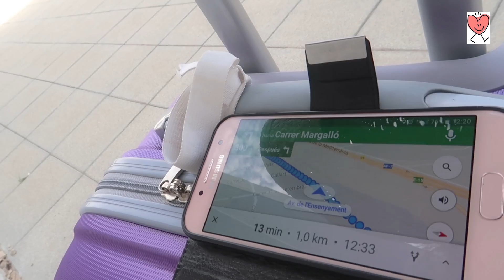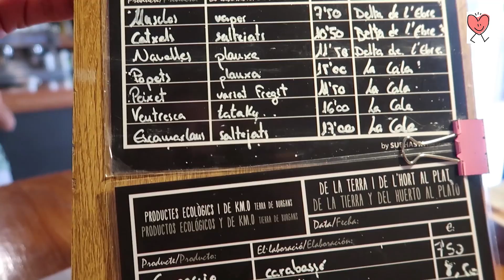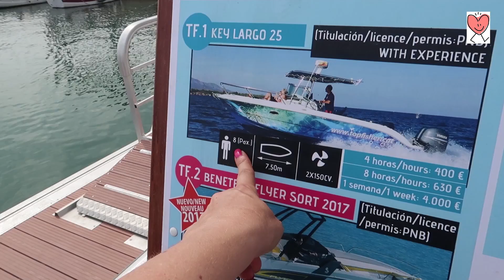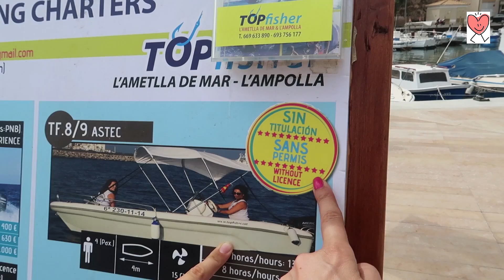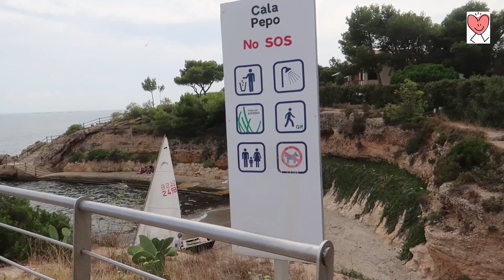L'Ametlla de Mar con mi hija Sorprendentemente hermosa vlog 194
Me costo llegar ...pero como dice la cancion, valio la pena, que maravilla no esperaba tanta belleza
Descripción:

Dirección correo:
Alicia Gómez
Apartado de correos  2010
29640 Fuengirola (Malaga)